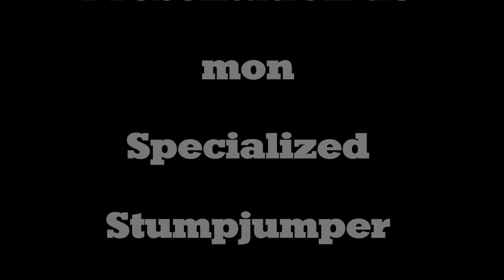Présentation du Specialized Stumpjumper FRS ST 29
salut les amis c est Etienne on se retrouve pour une video de présentation de mon Secialized Stumpjumper FSR ST 29 pouces 2019.